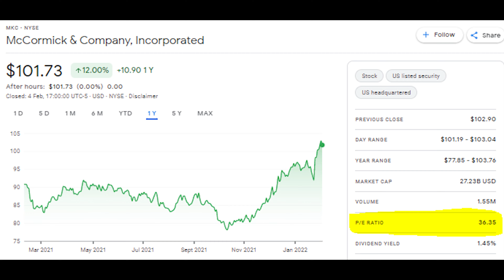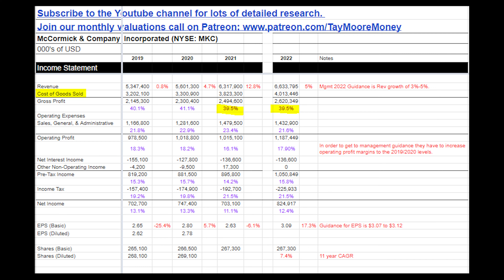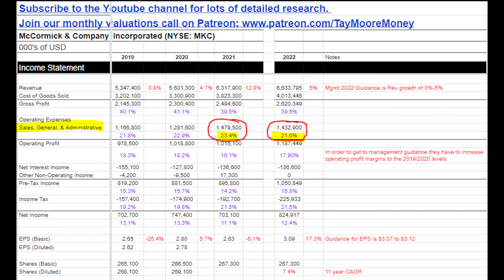Jim Cramer is a Bull on McCormick & Company | Should we be as well?